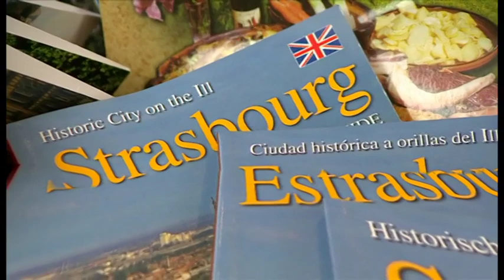چه اشکالاتی به اتحادیه اروپا وارد است؟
اتحادیه اروپا سازمانی عریض و طویل است و بروکراتیک. این نگاهی است که مخالفان و موافقان اتحادیه در آن توافق نظر دارند. موافقان اما می‌گویند که به جای از بین بردن اتحادیه باید آن را اصلاح کرد.
در ادامه گزارشهای ویژه برگزیت نگین شیرآقایی به شهر استراسبورگ فرانسه رفته، خانه پارلمان اروپا و نگاهی کرده به ایراداتی که به اتحادیه اروپا گرفته می‌شود.